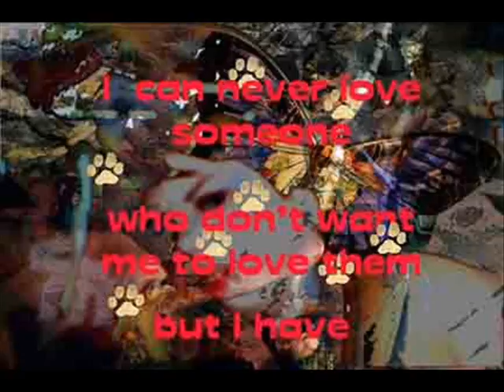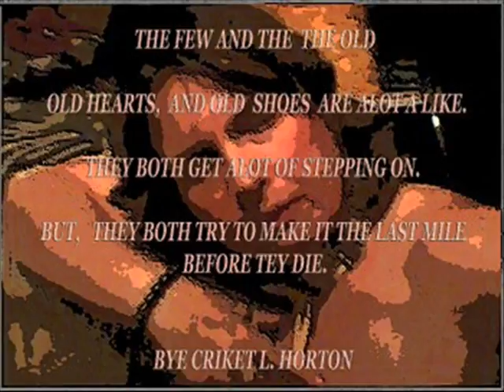wolf''s den ,, buy dave .. and me ,,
my  art work, his songs ,,